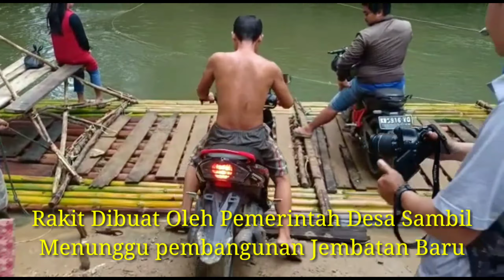JEMBATAN PUTUS, WARGA HARUS PAKAI RAKIT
Lokasi Desa Meragun, Kecamatan Nanga Taman, Kabupaten Sekadau, Kalimantan Barat, Jembatan di Lokasi Ini putus Akibat Banjir Bandang Pada Desember 2019. Sambil Menunggu Pembangunan Jembatan Baru Warga di Fasilitasi oleh Pemerintah Desa harus menyeberangi Sungai Pakai rakit.